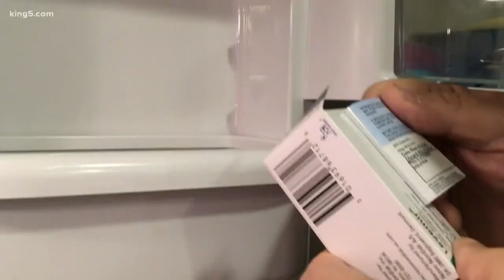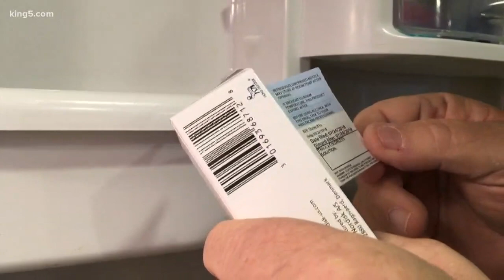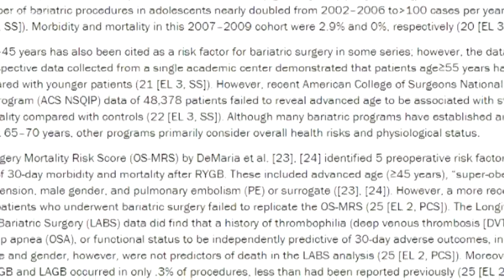Health Link: Metabolic surgery for diabetes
One doctor is trying to get the medical community to look at treatment for type II diabetes in a different way.